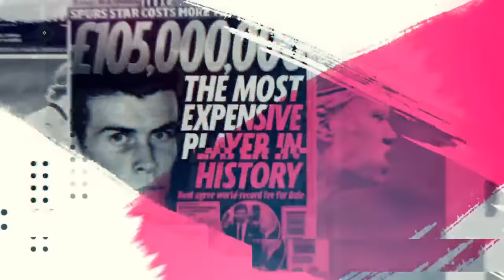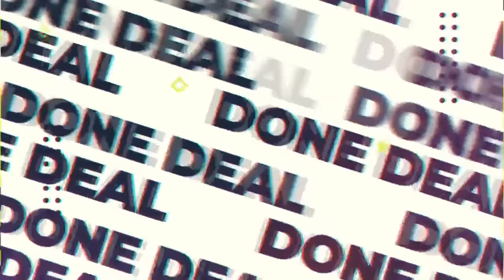Man Utd £400m WAR CHEST💵 Ivan Toney to Arsenal Update✅ Victor Osimhen to Chelsea £120m DEAL☑️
The Orignal Multi Fan Podcast & Fan Channel's Weekly Podcast taking a detailed look at the Premier League's Top 6 Clubs. We delve into the latest news, match reactions & transfer rumours. We are famed for leaving no stone unturned and our motto is no echo chambers.